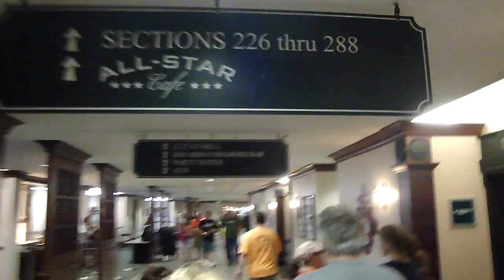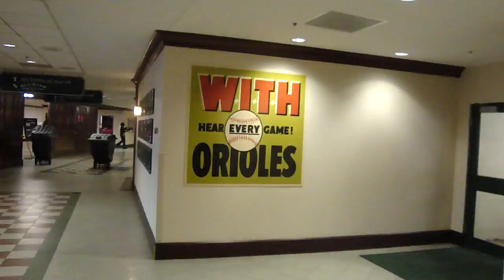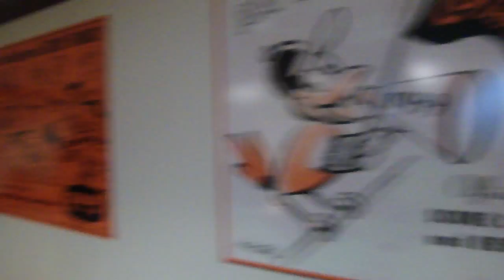Oriole Park at Camden Yards - Club Level Concourse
Walk through the club level and Oriole Park